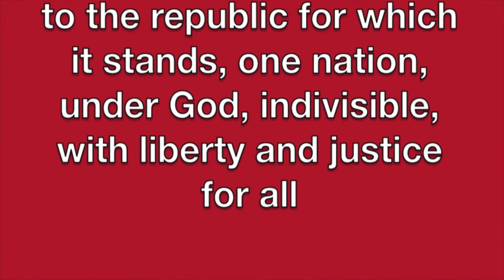December 8, 2014